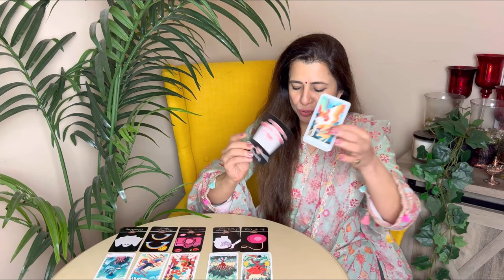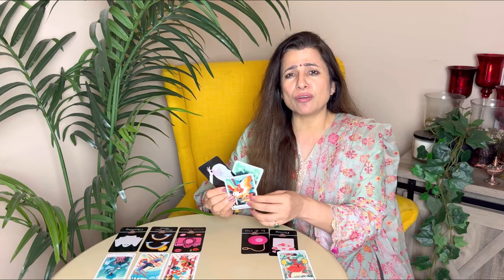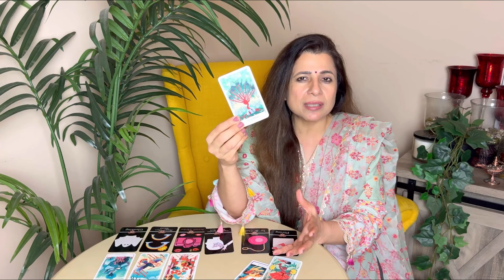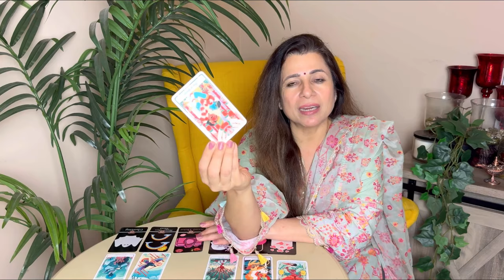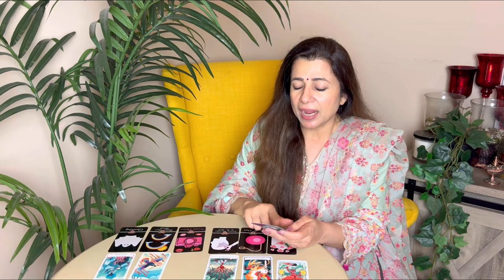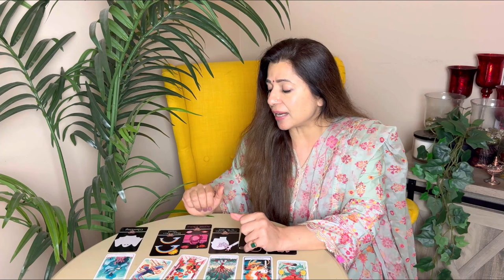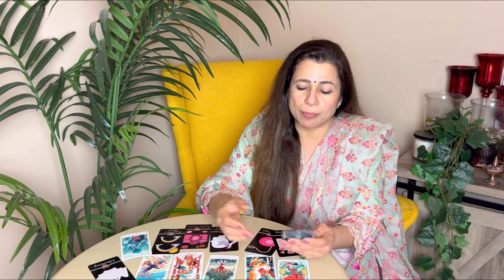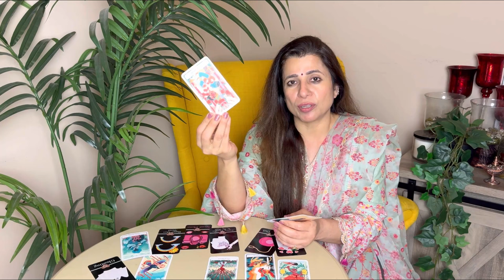💕♊ Gemini (Mithun) Love Tarot Reading | June 2024 | मिथुन लव लाइफ़ | Love & Relationship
💕♊ Gemini (Mithun) Love Tarot Reading | June 2024 | मिथुन राशि लव लाइफ़ | Love & Relationship